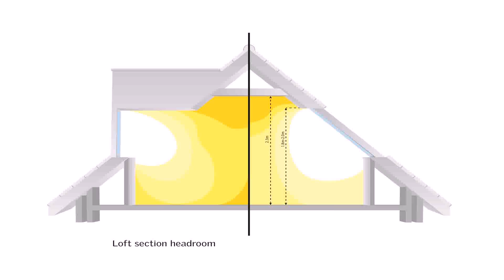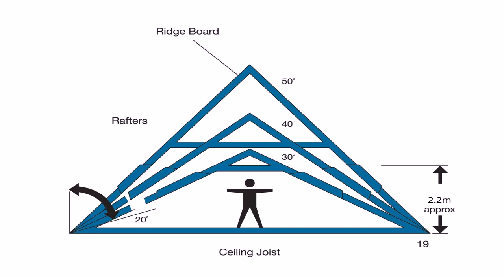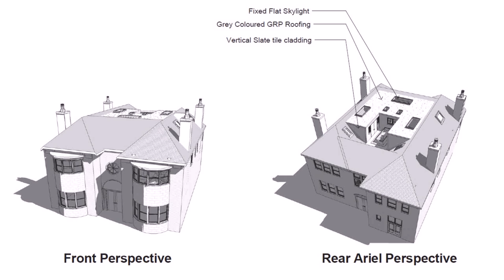Converting Roof Space To Loft - DaddyGif.com (see description)